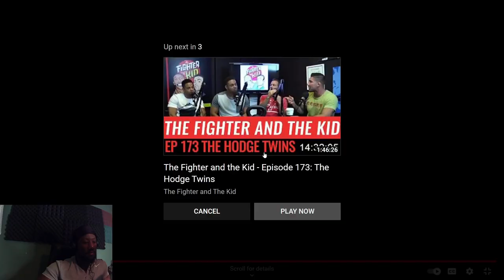REACTING TO HODGETWINS FUNNIEST MOMENTS | 2020-2021 EDITION